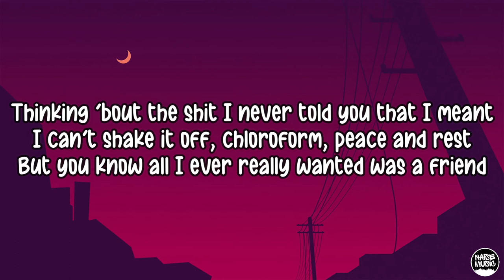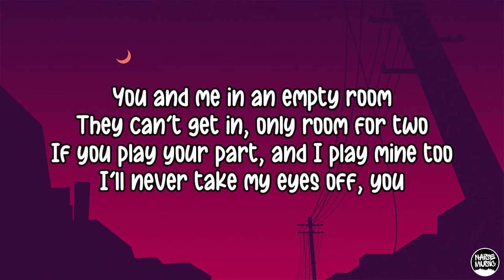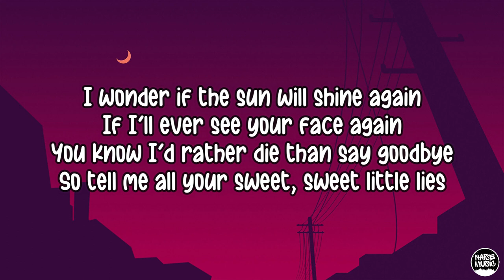bülow – Sweet Little Lies (Lyrics)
bülow – Sweet Little Lies Lyrics Music Video.

Artist : bülow
Title : Sweet Little Lies

Lyrics:

[Intro]
Tell me all your sweet, sweet little lies
All about the dark places you hide
Tell me all your problems, make them mine

[Verse 1]
I live a picture in my head
Colours soaring as I float up with my body in my bed, yeah
And I wonder if I'm dead
Saw the white light flicker so I wake up in a sweat; code red
Sirens going off, probably something that I dreamt
Thinking 'bout the shit I never told you that I meant
I can't shake it off, chloroform, peace and rest
But you know all I ever really wanted was a friend

[Chorus]
I wonder if the sun will shine again (Shine again)
If I'll ever see your face again
You know I'd rather die than say goodbye
So tell me all your sweet, sweet little lies

[Verse 2]
Late night fantasy, it's when I teleport again
I got a spare key, we can and go and play pretend
(We can go and play pretend, yeah)
We can really transcend, no (We can really transcend, yeah)
You and me in an empty room
They can't get in, only room for two
If you play your part and I play mine too
I'll never take my eyes off you

[Chorus]
I wonder if the sun will shine again

[Post-Chorus]
(Sweet, sweet, tell me all your sweet, sweet little lies)
Tell me all your sweet, sweet, oh no

[Bridge]
I love the picture in my head
But I know that it's not real
'Cause I like how it makes me feel